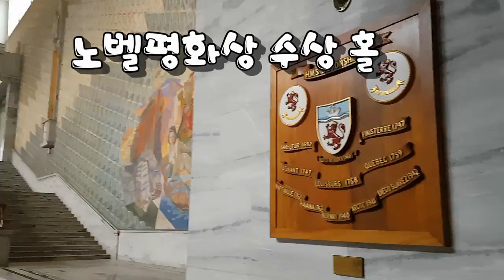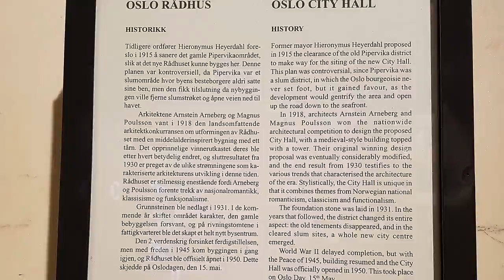Photo & Trip overseas : 노르웨이 오슬로시청 방문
노벨평화상 수여장